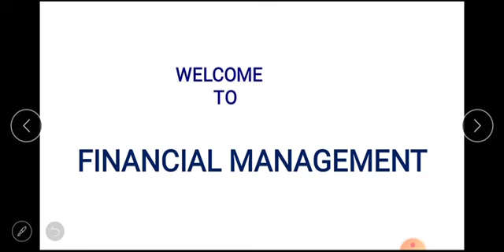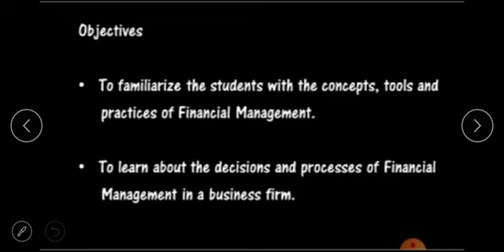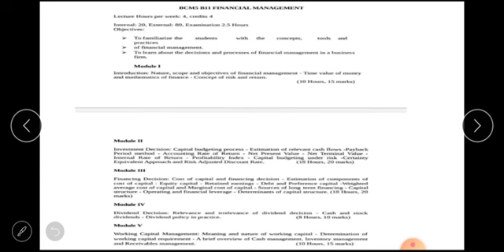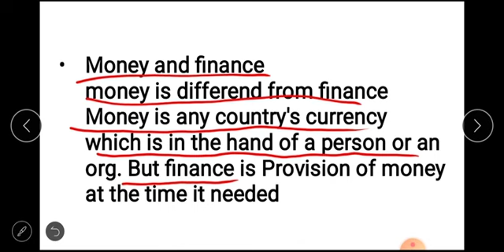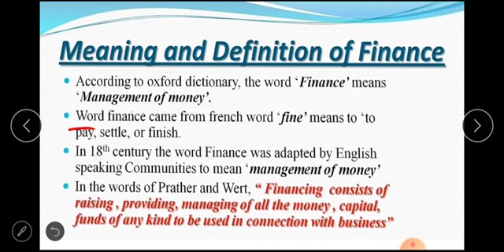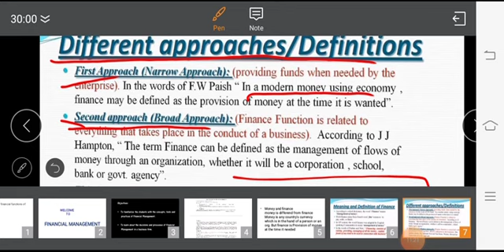Financial managemrnt part 1